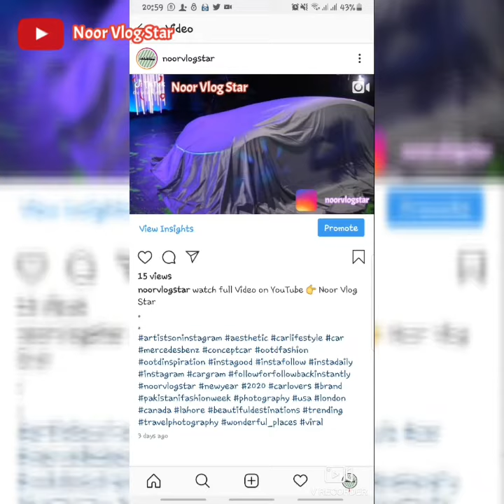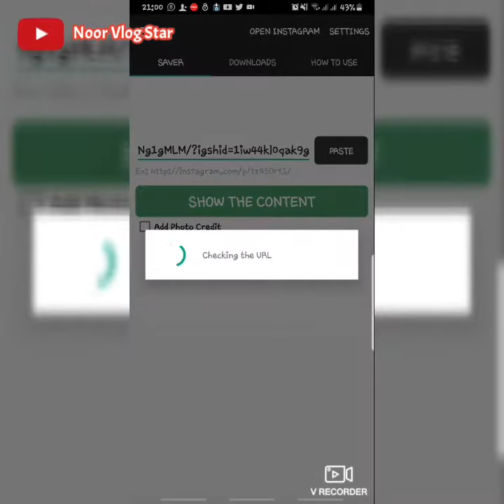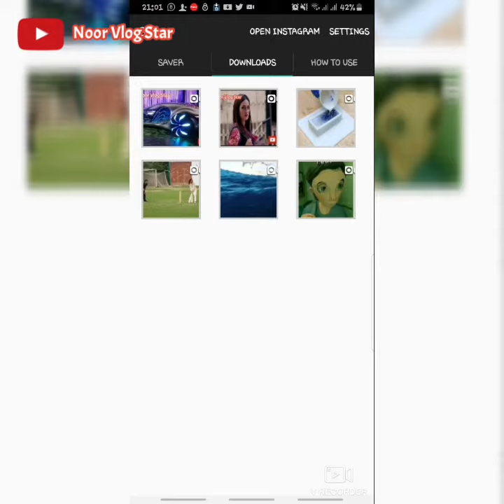How to Save video from Instagram-Android/IOS||Noor Vlog Star